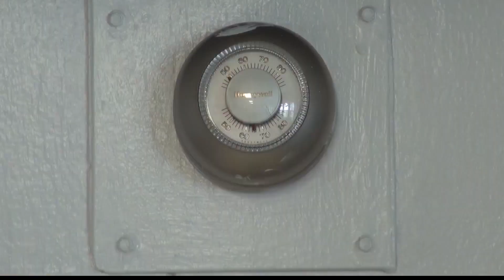Cooling Shelters are a life-saving oasis in extreme heat